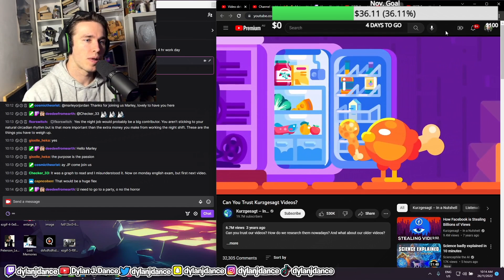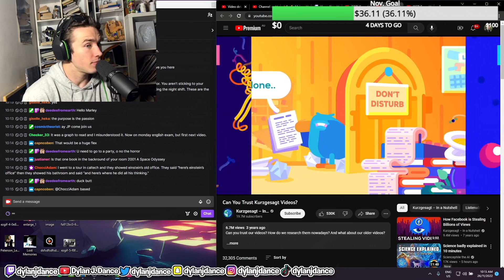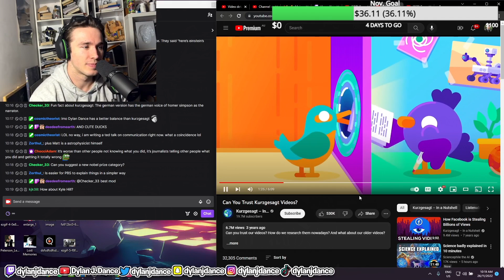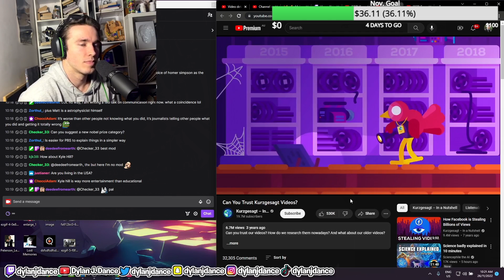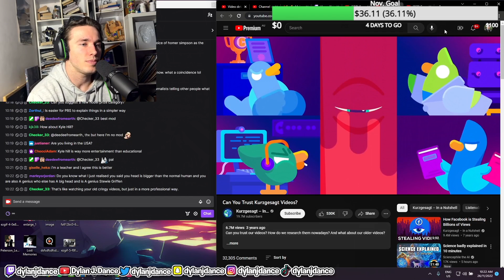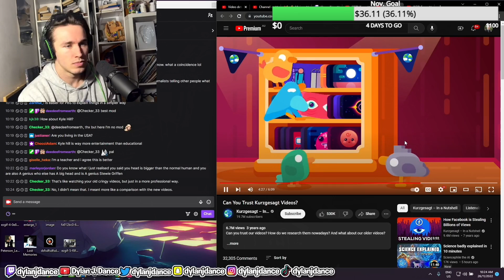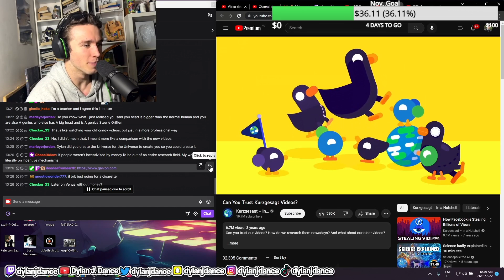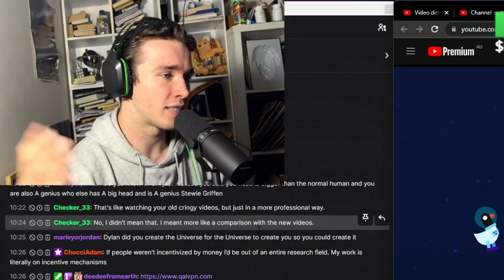Scientist Reacts to Can We Trust Kurzgesagt?